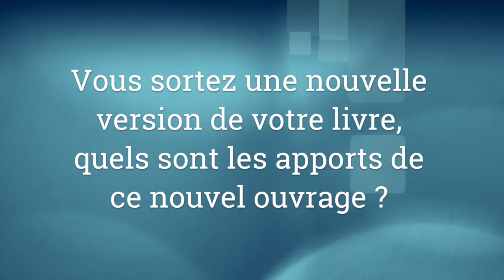Interview de Philippe Gabilliet - Conférencier et coach de dirigeants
Philippe Gabilliet a commencé sa carrière professionnelle en tant que professeur dans une grande école de management. Il a ensuite rejoindre le club APM en 1992. A cette époque, en tant que consultant, il testait ses idées dans le but d’avoir des feedbacks et les améliorer.

Aujourd’hui conférencier et coach de dirigeants, il essaye d’apporter un enrichissement personnel aux membres du Club AMP en proposant de nouvelles idées. Il tente d’éclaircir un futur, attiser la chance, miser sur l’optimisme, puis met des outils en place de sorte à ce que les attentes se réalisent.
Philippe Gabilliet sort aujourd’hui une nouvelle version de son ouvrage « Eloges de la chance », publié en 2012, en mettant à jour quelques passages liés à l’optimisme et la chance. Il y a également ajouté un chapitre sur le secret de l’audace, en expliquant que les chanceux tentent leur chance, prennent des risquent et sortent de leur zone de confort.
En 2010, il a co-fondé la ligue des optimisme de France, qui à atteint aujourd’hui plus de 10 000 abonnés qui suivent la newsletters hebdomadaire.